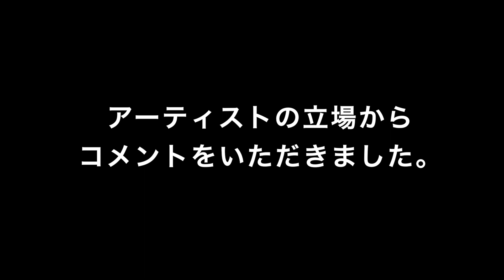CP+2014 動画セミナー「白い闇・金澤 碧」インタビュー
カメラと写真映像の情報発信イベント"CP+ 2014"のプロ向け動画セミナー「フォトグラファー・ユニットのススメ」の事例紹介として上映された金澤 碧さんのミュージックビデオ「白い闇」と、ご本人へのインタビュー動画です。
被写体としてのアーティスト側から、興味深いコメントをいただきました。
出演：金澤 碧
製作：VideographersOnline
協力：STAR・RiZE